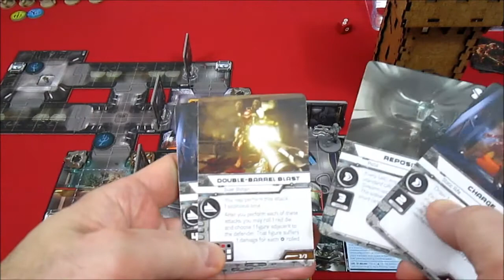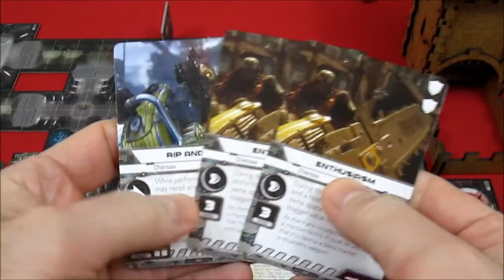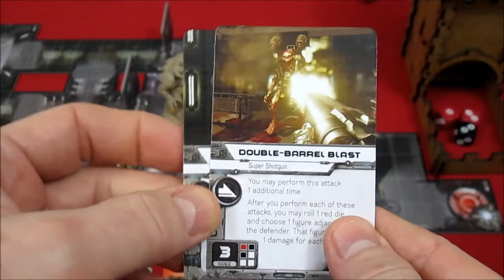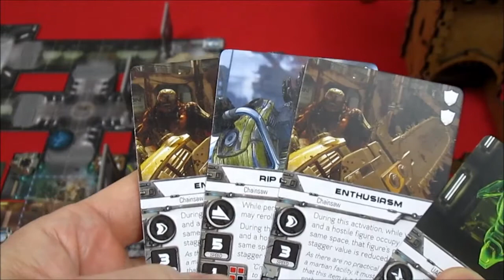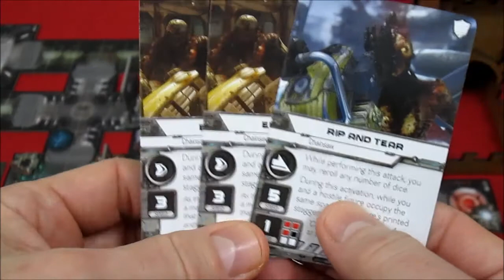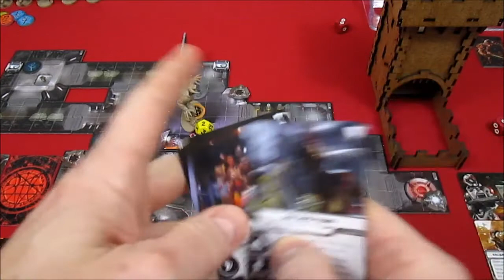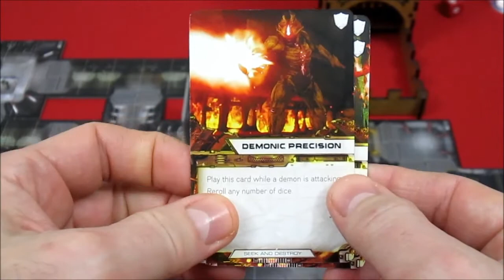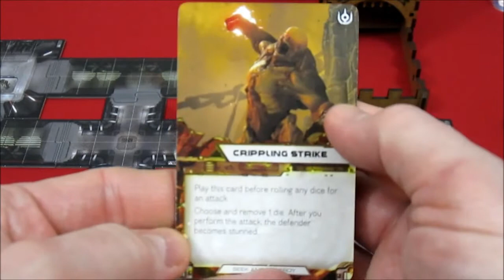Doom: Knee Deep in the Dead: Episode 3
What's this . . . a chainsaw! ;)